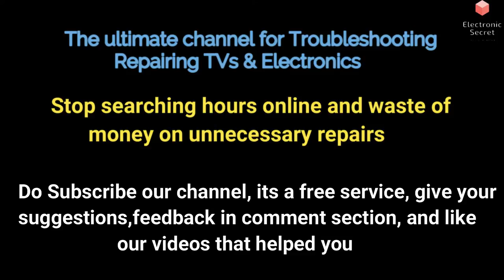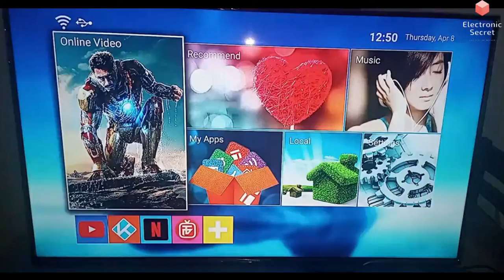ROKU TV HDMI NO SIGNAL || HDMI NO SIGNAL ON TV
Roku Tv hdmi no signal,Hdmi no signal on tv,Roku tv hdmi port not working,Roku tv hdmi not working,

How to access samsung tv service menu factory reset code,

Roku tv hdmi problem,ports hdmi pas de signal,hdmi pas de signal,les ports hdmi ne fonctionnent pas sur la tv